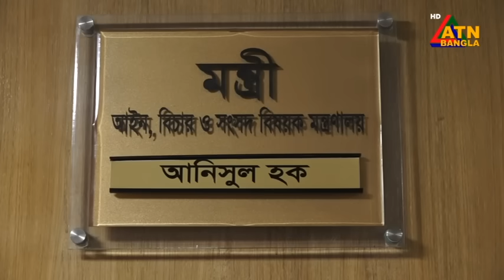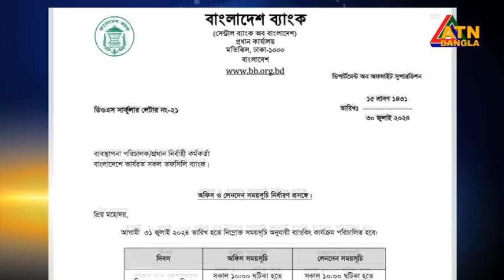এটিএন বাংলার সকাল ৭ টার সংবাদ । 31.07.2024 । Bangla Khobor | Ajker News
এটিএন বাংলার সকাল ৭ টার সংবাদ । 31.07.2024 । Bangla Khobor | Ajker News#atnbangla